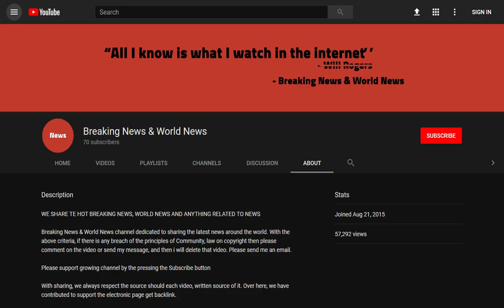BREAKING! Cat sanctuary on Greek paradise island is seeking new recruit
Source DONT' FORGET TO SUBSCIBE TO OUR CHANNEL This is surely any cat lovers dream job - and there’s still a chance to apply.

God’s Little People Cat Rescue home on the beautiful Greek island of Syros is looking for someone to help care for their 55 charming moggies.

And as if this opportunity to curl up with the furry animals wasn’t enough, the job also comes with a fully paid for residence and private garden along with a salary.

God’s Lit ...